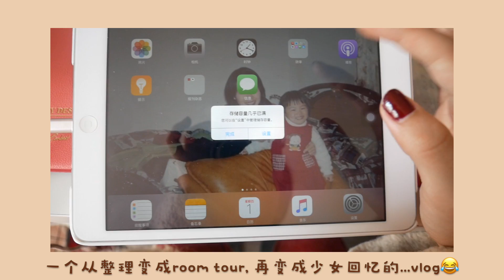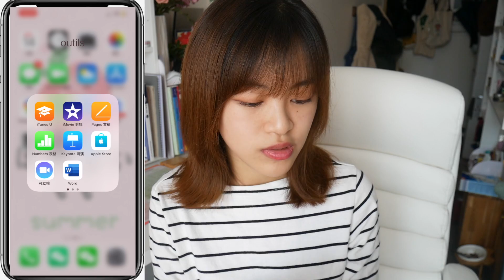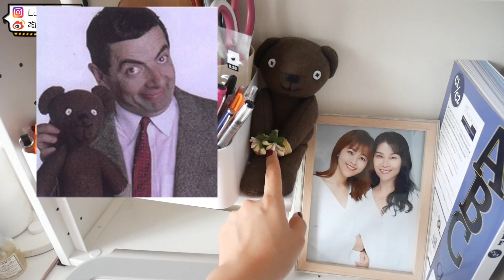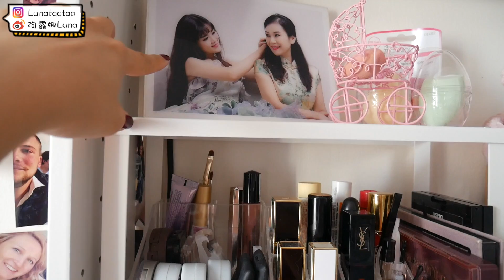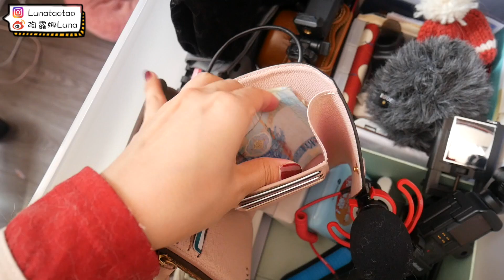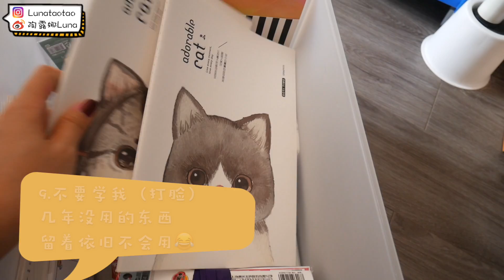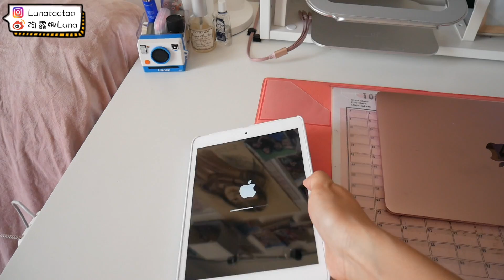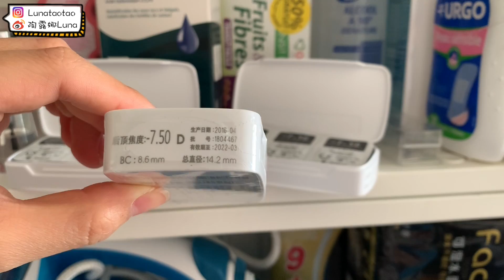来清理书桌杂物柜! 一大波收纳好物分享，顺便唠个嗑~都是年少无知的回忆！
♥MORE LUNA♥
📢本期内容：
我的清理日记第一集！最近都在家里做大扫除，整理出一大堆要丢掉的东西，这集来清理书桌和我的杂物柜，给你们看看我年少无知时买的一堆背时玩意儿😂一堆买了几年都没用过的文具，还有各种黑历史回忆，不过回头看看也是一种奇妙的感觉！

❤️你可能感兴趣的系列影片❤️

【👧来聊天呀】
(下)25岁教会我的25件事 I 渣男收割机？抑郁暴瘦？与原生家庭和解吧：

FAQ：
💻剪辑：Final Cut pro
📷相机：松下 Lumix GF10 ➕ osmo pocket：